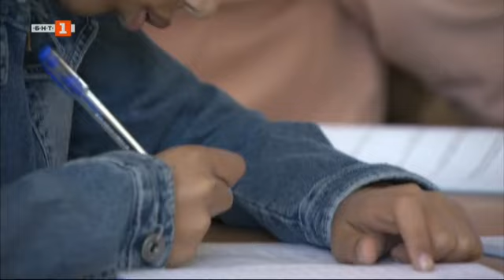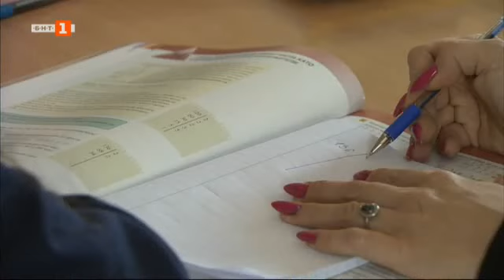Историята на Стоян и Коцето - "Малки истории" - 13.11.2023 по БНТ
Гледайте по Българска национална телевизия предаването "Малки истории" - 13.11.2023!

Стоян Петлешков редовно помага на една организация във „Факултета“, която се стреми да допринася за културното развитие на децата и младежите от квартала. Коцето е един от тях – блестящ млад човек, който има силно желание да продължи развитието си.